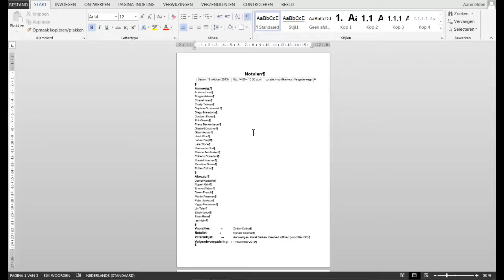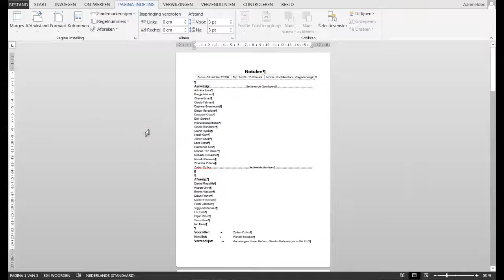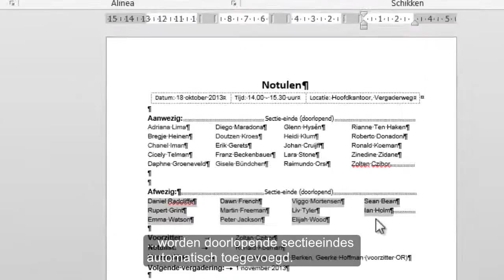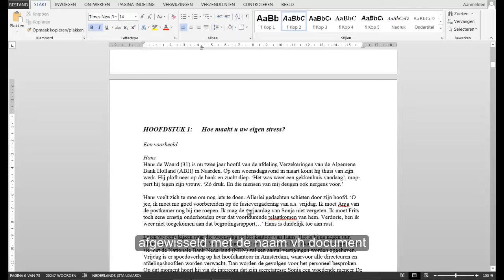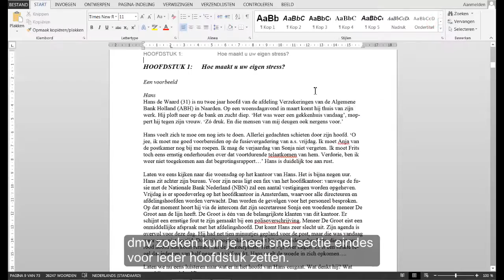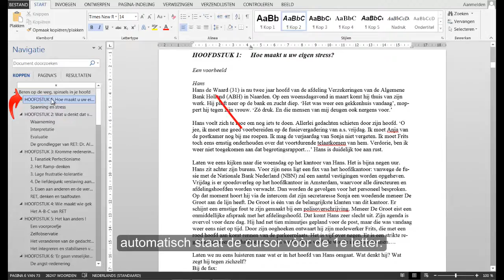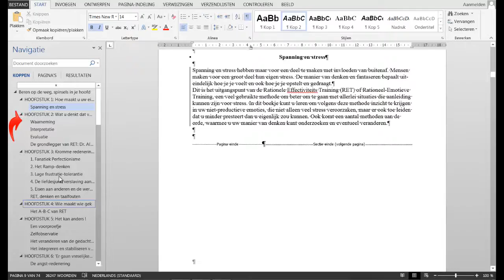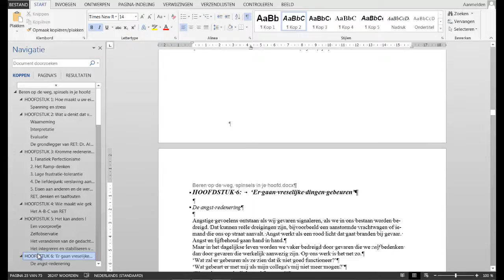Word 2013: Sectie-eindes, 3 toepassingen uitgelegd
In deze tutorial laat ik 3 concrete toepassingen zien waar sectie-einden voor gebruikt kunnen worden.